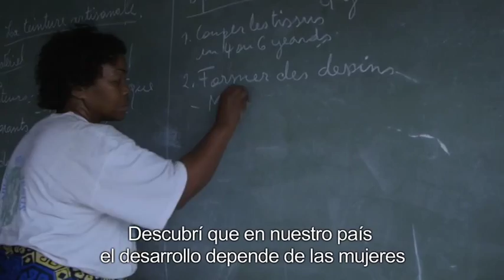promo MAMA ADÈLE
Trailer del documental, dirigido por la directora asturiana Ángeles Muñiz Cachón, que muestra el trabajo de la Fundación, que a través de Mama Adèle Mwengula, forma a un grupo de mujeres que viven rodeadas de pobreza y desgracias, pero que no les falta inteligencia, ni ánimo, ni fuerza de voluntad para luchar y salir de esa situación.